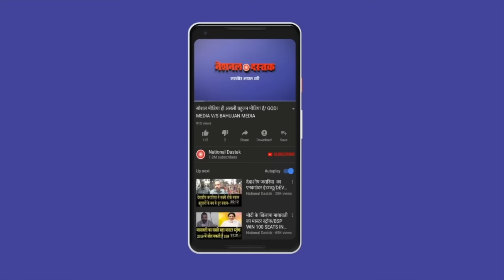बहुजनों की मदद से बहुजन जीतेगा/ SHAMBHU ON VAISHALI EKJOOT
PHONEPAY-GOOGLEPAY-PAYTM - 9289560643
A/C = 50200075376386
IFSC = HDFC0000314
Camera person-